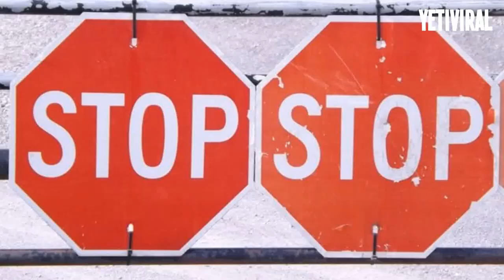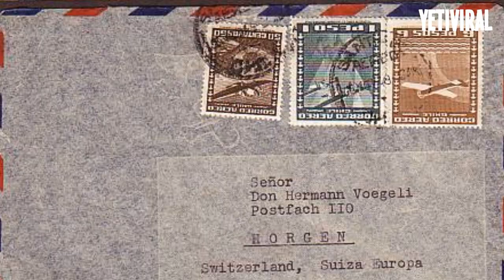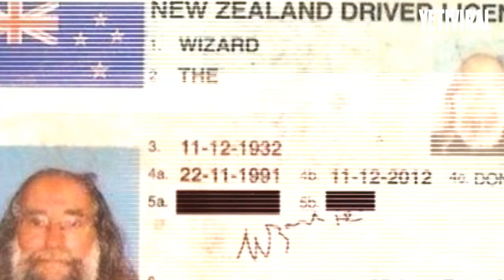Las 5 Leyes más ABSURDAS DEL MUNDO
En este video te recopilamos 5 de las leyes más absurdas que existen en el mundo.